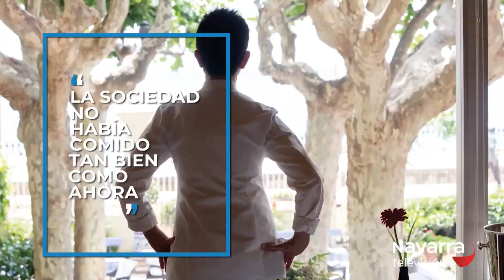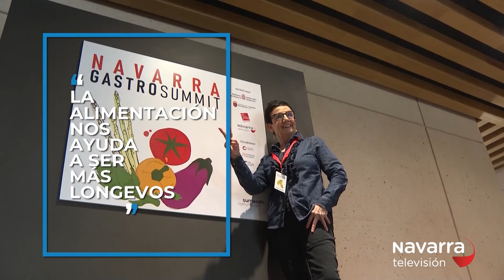Cara a Cara Carme Ruscalleda 12/10/2021